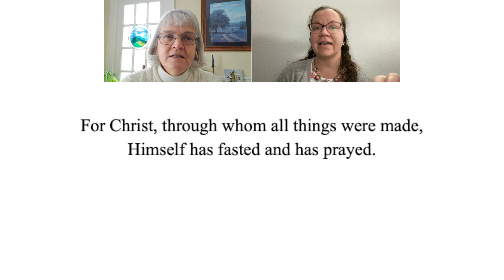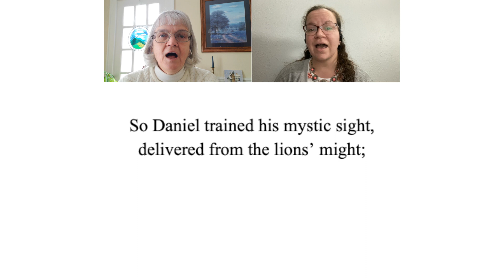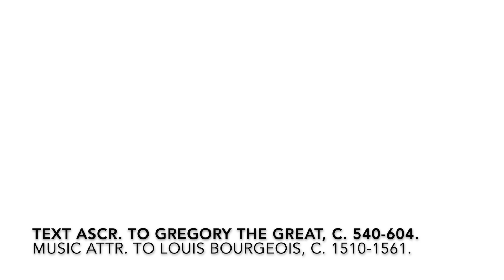The Glory of These Forty Days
Sunday Hymn Sing 39
1st Sunday of Lent
This familiar Lenten hymn, "The Glory of These Forty Days" offered by our St. Joseph Parish Music Ministry, reminds us of the forty days that Jesus spent in the desert. We give glory to God in our disciplines of prayer, fasting, and almsgiving during our forty days of Lent.